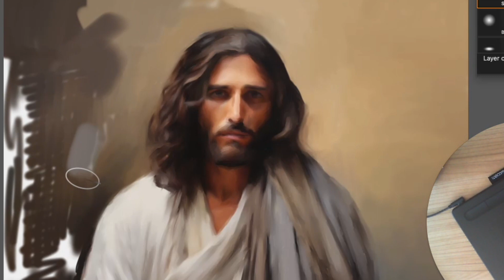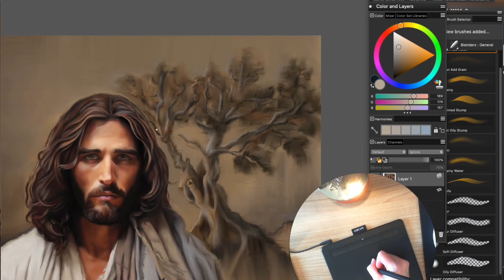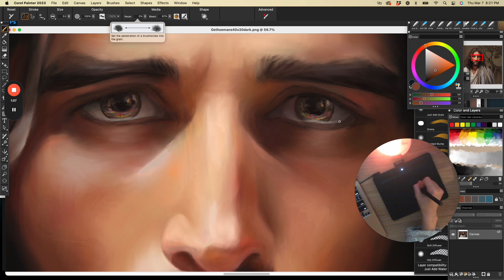The End of Suffering - Emily Tjomsland - Jesus Portrait Artwork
The End of Suffering
Creative Art Process Corel Painter
Emily Tjomsland